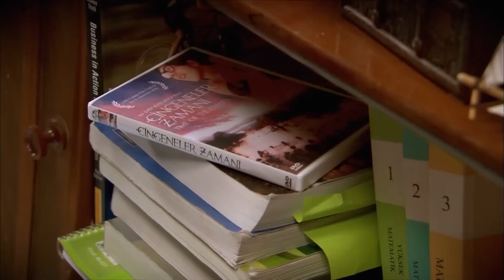قام امير بشراء خاتم لفريحة - أسميتها فريحة الحلقة 61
قام امير بشراء خاتم لفريحة - مليون دولار
(دوبلاج عربي)

ا
طاقم العمل:
وحيدة جوردوم
هازال كايا
تشاغاتاي اولوسوي
متين تشيكميز
مليح سيلتشوك
جيدا اتيش
يوسف اكجون
دنيز اوغور
اهو سونجور
باريش كيليتش
اوفوك تان التونكايا
بلين ايرميش
سيديف شاهين
فيزا جيفاليك

مخرج : باريش يوش
منتج : فاتح اكسوي
قصة وسيناريو : مليس جيفاليك، شيرما يانيك